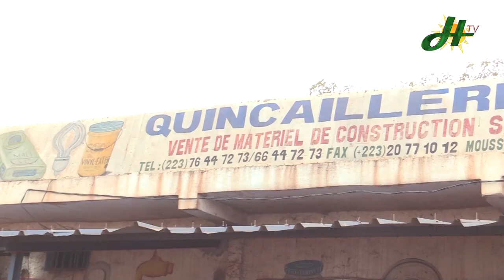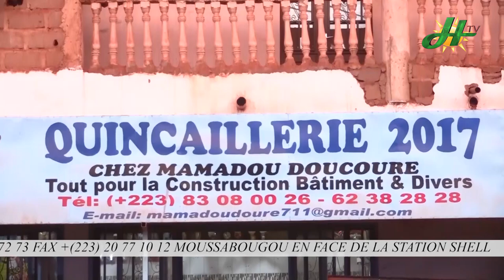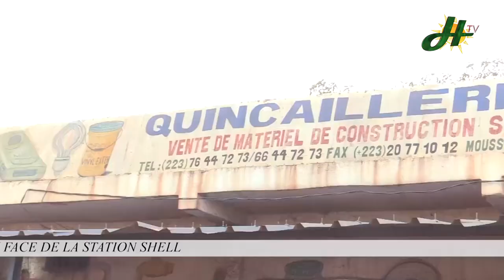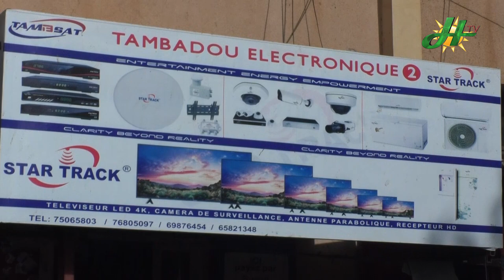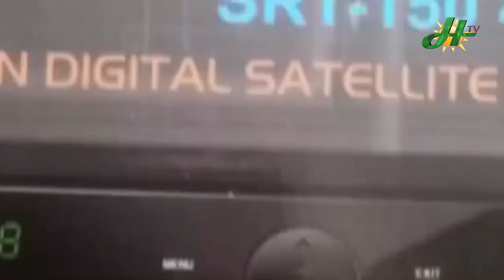SPECIAL RAMADAN 04 : LES PRIERES ET INVOCATIONS A FAIRE PENDANT LE MOIS BENIT RAMADAN